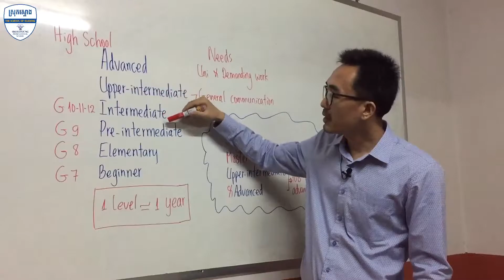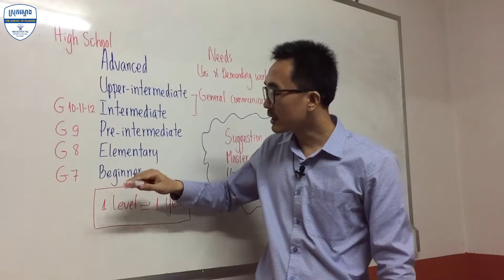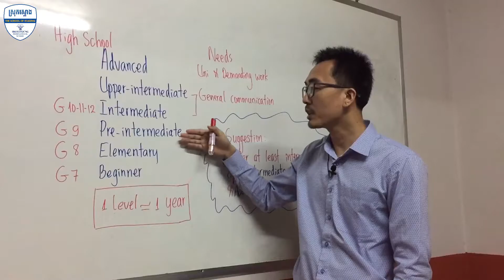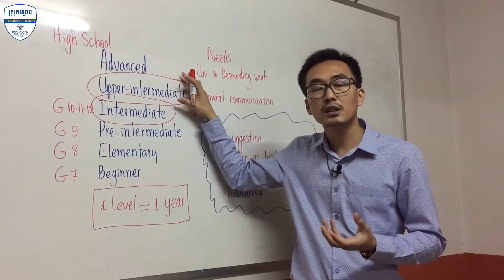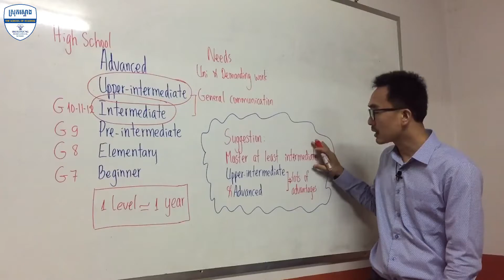ការរៀនឲ្យបានផលច្រើន | By Say Kimhorn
As the growing needs of English knowledge in tertiary education and job market demands in the world and also Cambodia, all high-school students are mandated to study English as a school subject; however, many students, particularly living in provinces across the country, as observed in national exams from one generation to another, seem to underestimate the necessity of English in the country, thus not making hard efforts to learn the language. Taking English in consideration, Mr. Say Kimhorn, a bachelor holder in the field of language education from Institute of Foreign Languages (IFL) and the founder and CEO of SROKSTOUNG International School, pointed out various levels of English expected to attain in each level of state schools and put forward some effective ways to learn English.